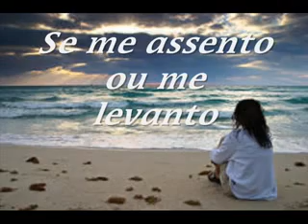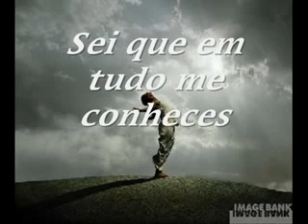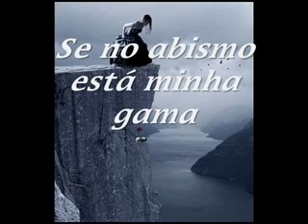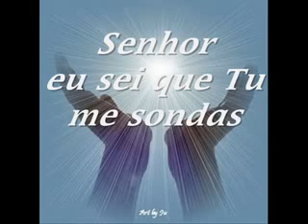# louvar a Deus isso calma a nossa alma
Senhor eu sei que tu me ama obrigado senhor